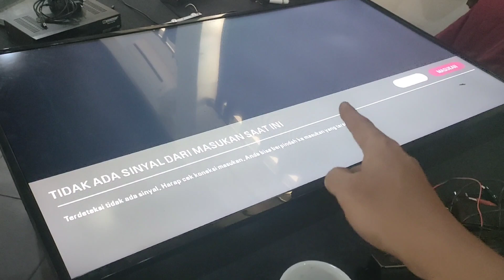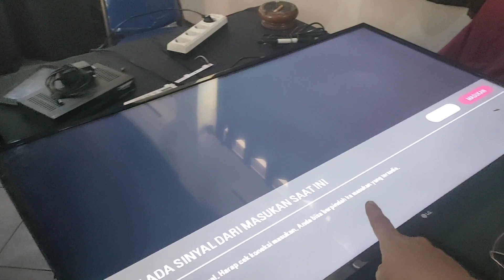TV Led LG 43 Berkedip Logo Kemudian Mati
Assalamu'alaikum

Perbaikan Tv Led LG 43 inch Berkedip kemudian Standby
 terjadi masalah pada Inverter Backlight yg protect karena ada komponen yg bermasalah

saksikan tip dan trik pemula yg saya lakukan.
semoga bermanfaat

terimakasih
wa'alaikumsalam